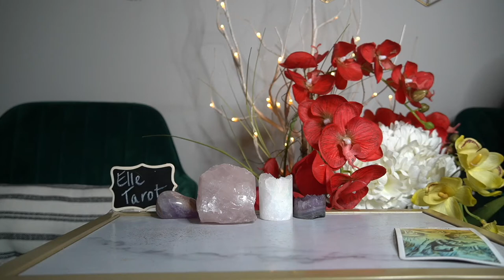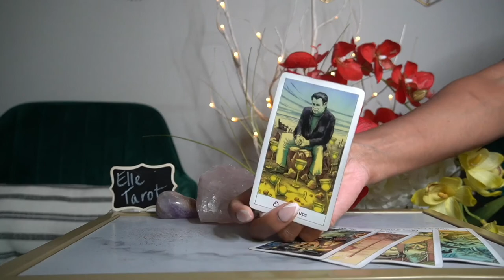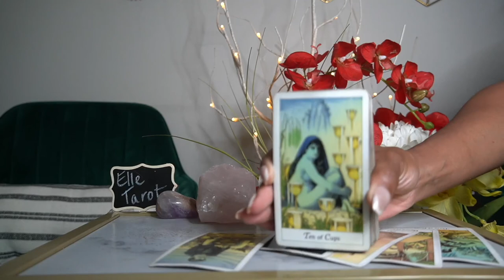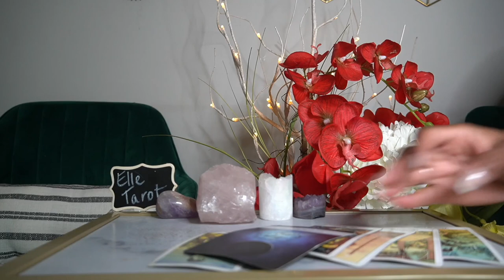SCORPIO JUL 19 25 '21 I DON'T WANNA BE A PLAYER NO MORE